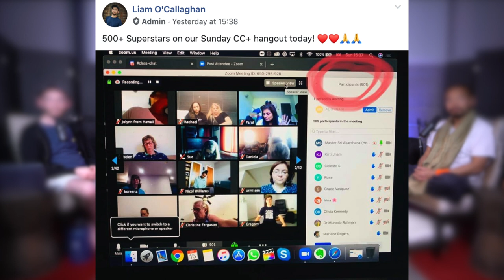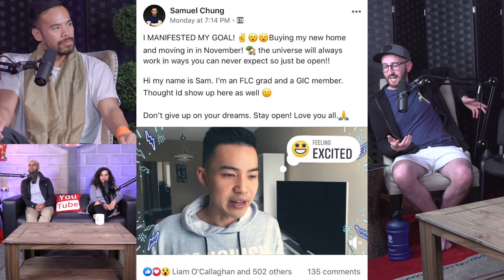Guaranteed Success | How to Get What You Want in Life The Creators Show 002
Welcome to Episode 2 “A Guaranteed Road Map For Success!” [THE CREATORS SHOW]

1. Follow the step by step road map (without adding your own creative ideas)
2. Mindset (stay focused, stay positive, keep going)

Why is it you can have two people be shown step by step exactly the same blueprint. Person #1 skyrockets to success and Person #2 achieves very little.

12 months ago Harpreet (todays special guest) followed Master Sri Akarshana’s Creators Circle training programs and has TRIPLED his monthly revenue.
Before he joined the Creators Circle he was a struggling life coach. Hear his Success Story!

Each week we share the latest news, manifestations and success stories from The Creators Circle social network newsfeeds. We also invite fellow creators guests to share their wisdom in all areas of life, success and empowerment.

Get Weekly Coaching with Master Sri Akarshana for Just $19!!
[Pre-Launch Offer! ACT FAST!!]

Monday: Meditations
Tuesdays: LOA + Inspiration
Wednesdays: AMA
Thursdays: Yogi in a Lamborghini
Friday: LIVE from Stage
Saturdays: VLOGS / BTS
Sundays: Spiritual Riff

.. and FB for more positivity! ;)

All Fanmail to:
Lincoln,
LN5 5JZ